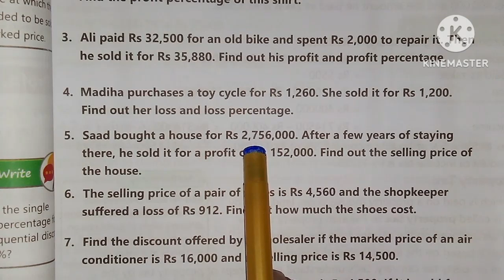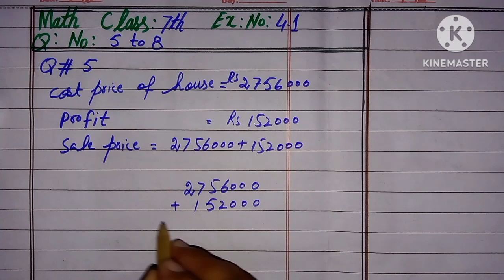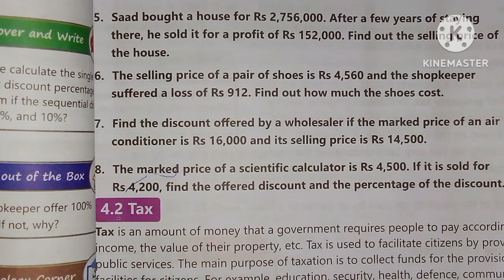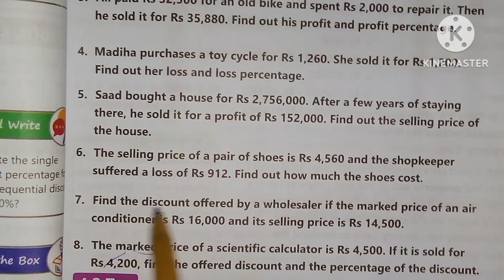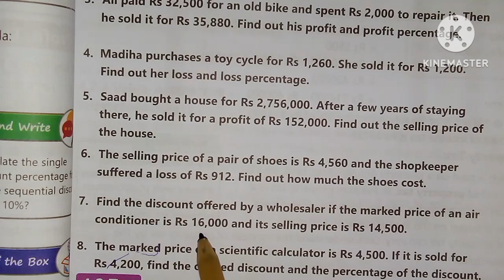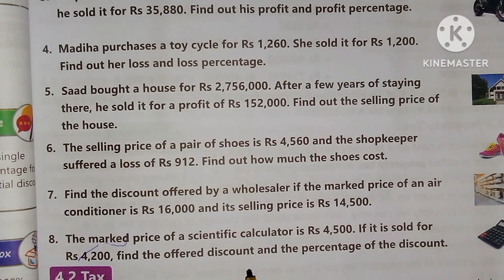Afaq sun series math class 7 ex no 4.1 Q no 5 to 8 new book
this channel is about mathematics for classes 1 to 10 teacher uses very easy and simple method every topic is explained nicely.the students who find math rather tough must visit this channel